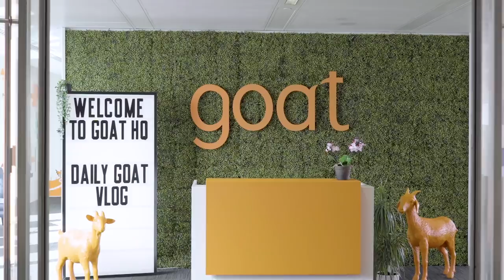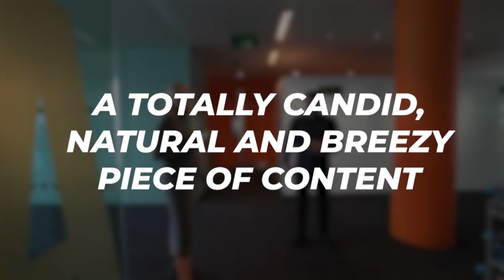HOW TO GET HIRED AT GOAT | DAILYGOAT 056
Arron is going over exactly what it takes to join Goat.